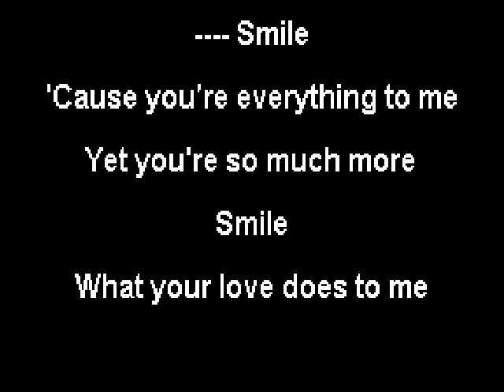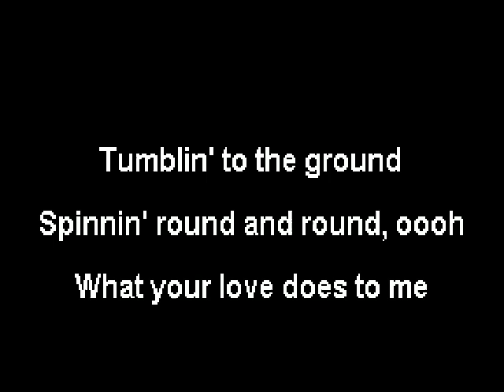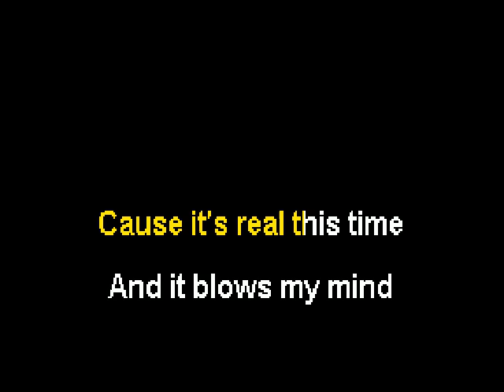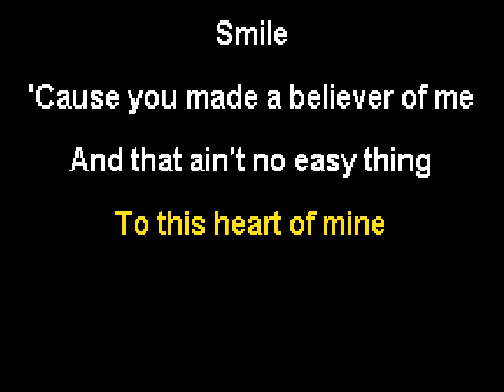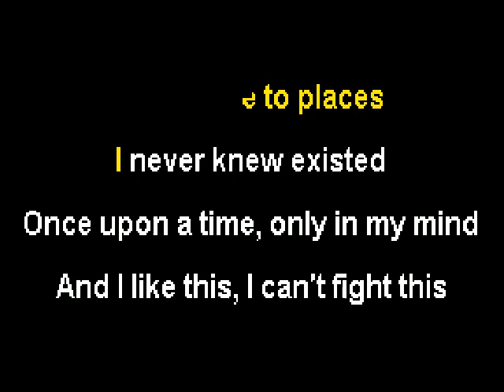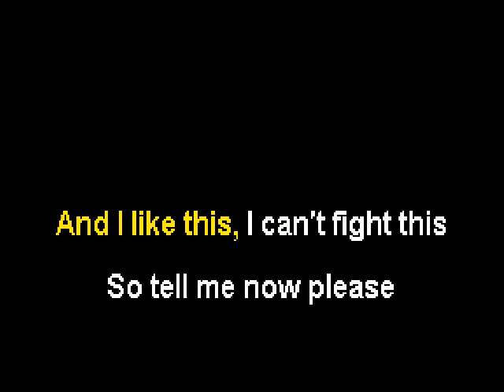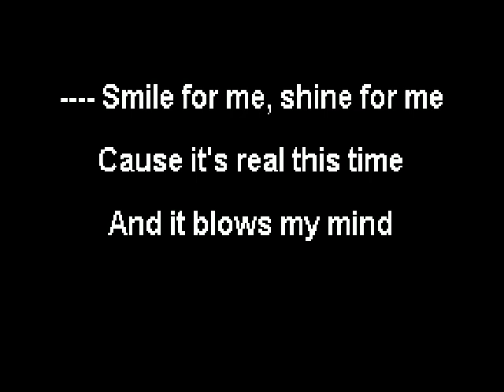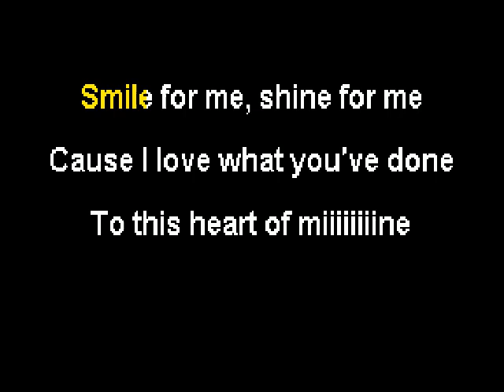Ted Poley - Smile - Karaoke